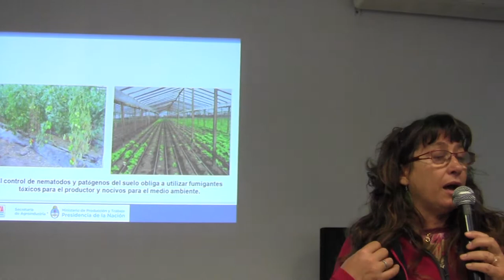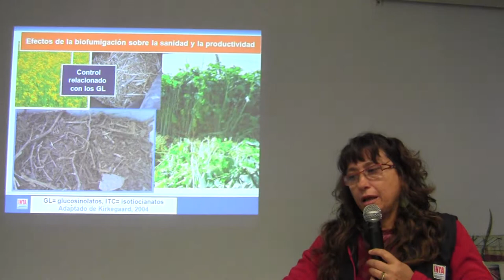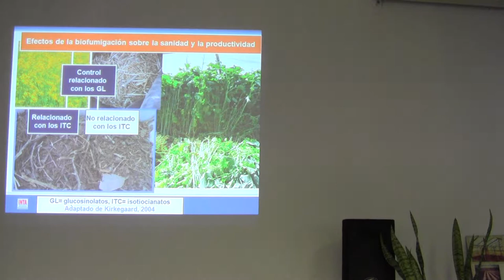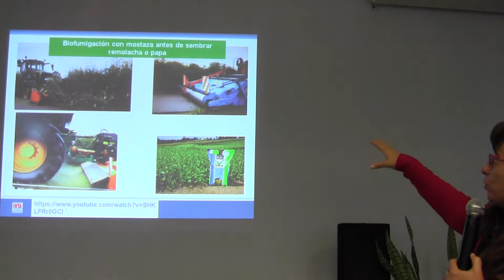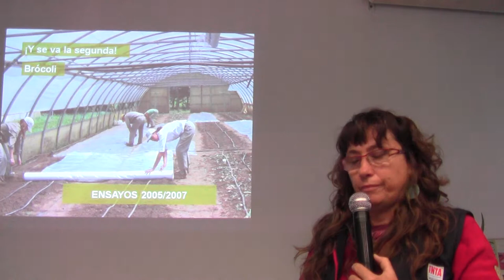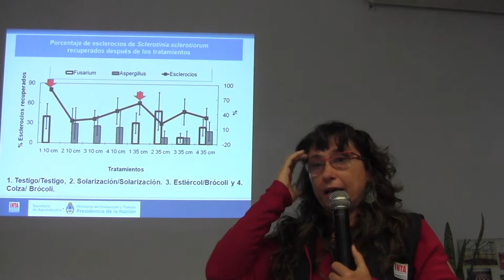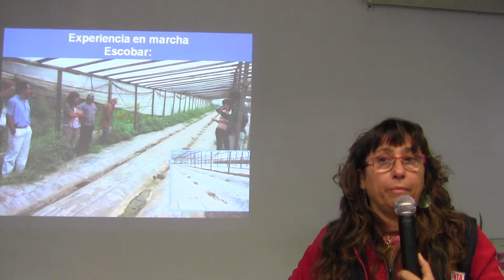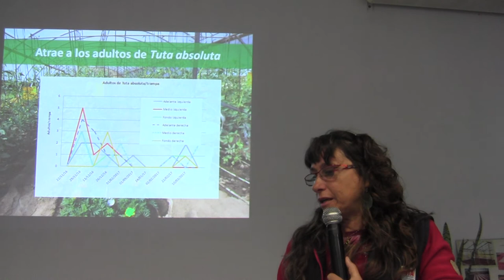Curso de formación de biosolarizadores - Parte II - 1/16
Bienvenida - Armando Constantino (Director de la EEA San Pedro)

Mariel Mitidieri. ¿Qué es la biosolarización? Fundamentos de la técnica. Resultados en la EEA San Pedro Campaña 2018/2019.